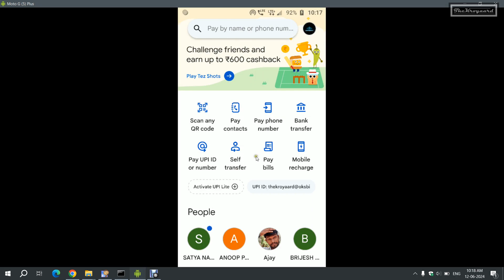How Check Added Bank Account on GPay | गूगल पे मे कितने बैंक अकाउंट लिंक है कैसे देखें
गूगल पे मे आपने कितने और कौन से बैंक अकाउंट को लिंक किया हुआ है ये सब आप एक मिनट मे जान सकते हैं ।